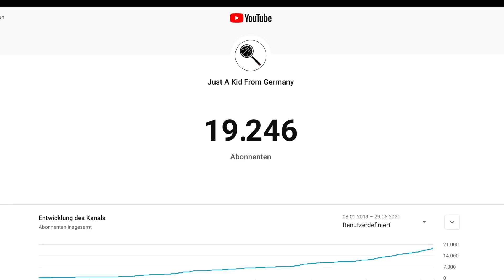Wollt ihr mich VERARSCHEN?!